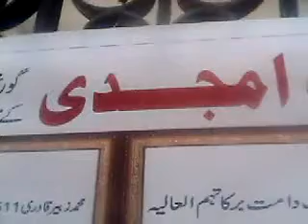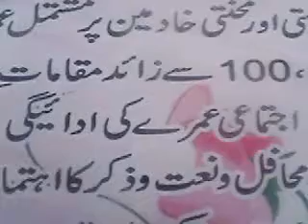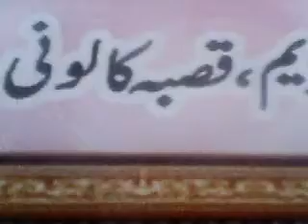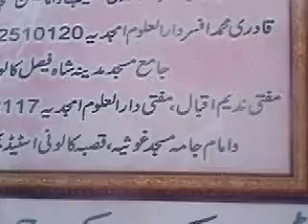HAZRAT SAHIBZADAH SADROSHAREIA ALLAMA QARI RAZA UL MUSTAFA AAZMI REHMATULLAHITEALA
HAJJ  QAFLAH NEW MEMON MASJAD  karachi sind  PASKISTAN
HAZRAT ALLAMAH IKRAMULMUSTAFA AAZMI SAB